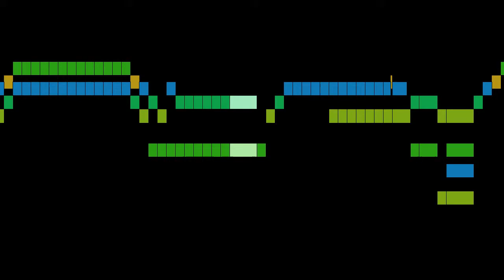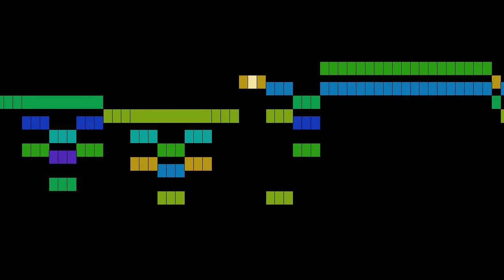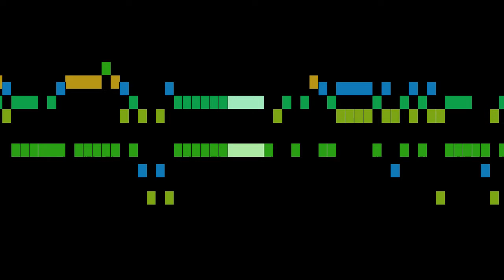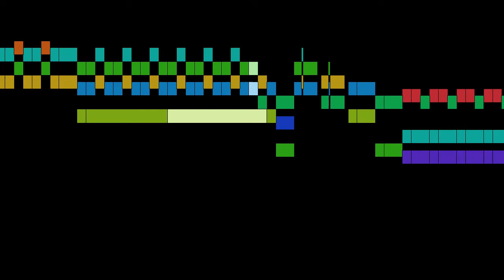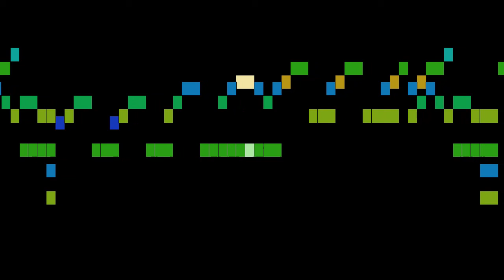Dandrieu - 6. La Chasse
An animated score of " 6. La Chasse", from Pièces de Clavecin, Book 1 , by Dandrieu.